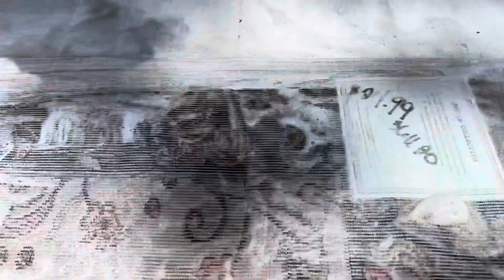How to Clean Hand Wash Only Rugs | Rug Cleaning | Clean With Me | Cleaning Motivation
Please don't forget to like(by liking my videos it helps my channel tremendously with YouTube’s algorithm system and it helps me keep being able to create satisfying videos for you all.) 🙏🏻🤍🤗

Oddly satisfying washing of a rug from beginning to end, scrubbing both the back and front of the rug. Lots of extra rinsing, scraping and raking.